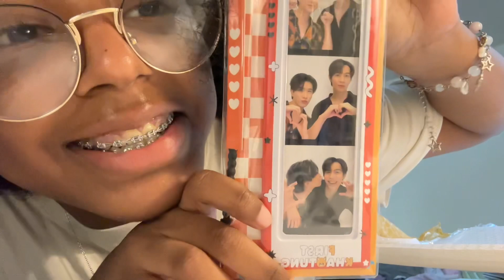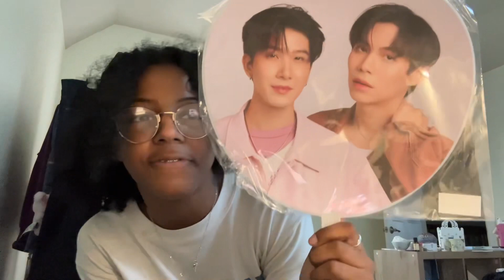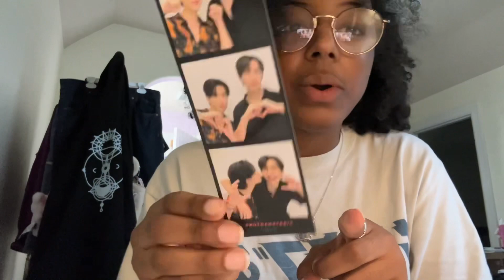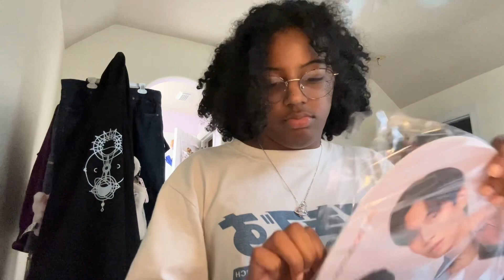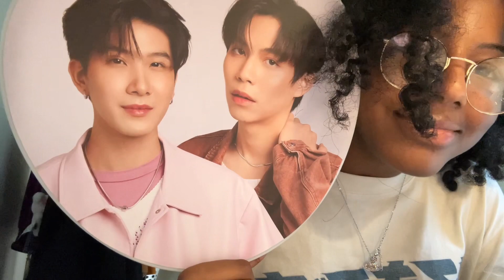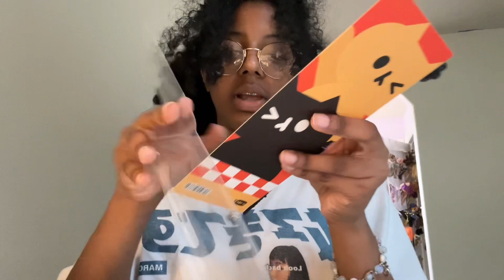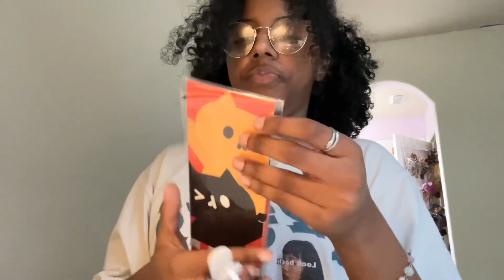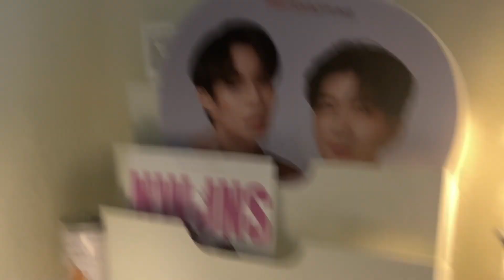GMMTV FK fan ANDD photo strip.. i have a problem 💭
SOOOO HEYO i low-key don’t know how to feel about this video I edited this SOOOO fast